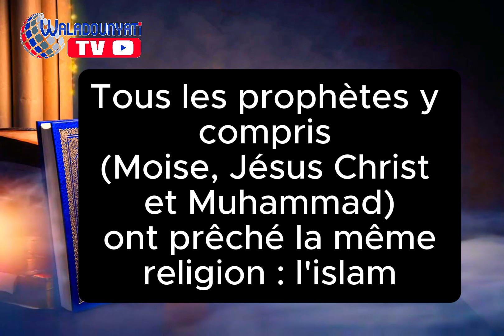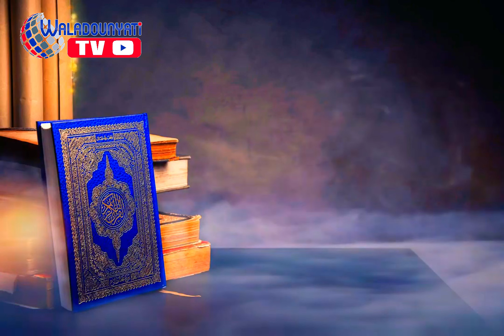TOUS LES PROPHETES ONT PRECHE LA MEME RELIGION : L’ISLAM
« Les prophètes sont frères d’un même père, leurs mères sont différentes mais leur religion est une ».